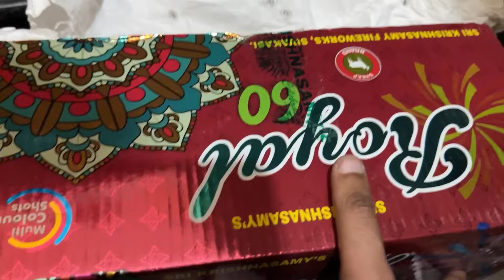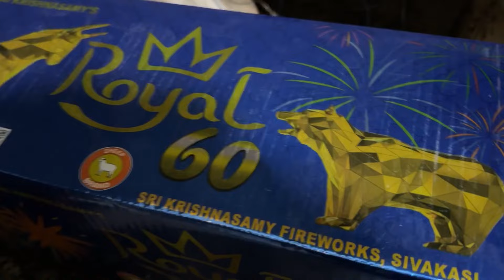Cheapest Crackers Market in Gurgaon 2024 / Factory Prices 100Rs/- Diwali Testing 2024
Hello friends

Wholesale market crackers in Gurgaon 2024 Diwali festival crackers wholesale price cheapest price

Cheapest crackers market in delhi2024
Chepest crackers in sivakasi
Cheapest crackers market in delhi
Cheapest crackers in delhi 2024
Cheapest crackers shop in delhi
Cheapest crackers shop
Chepest crackers in gurgaon
Chepest crackers in haryana
Nagpal & sons sec10 gurgaon
Kadipur gudaam
Pataka market in gurgaon
cheapest crackers 2024 in delhi,diwali crackers market delhi,cheapest green crackers delhi 2021,diwali crackers,crackers,cheapest carckers market in delhi,green crackers,crackers wholesale market in delhi

This channel is only for yu guys
Content :- vlogging, Travel, Moto vlogging,
fitness,